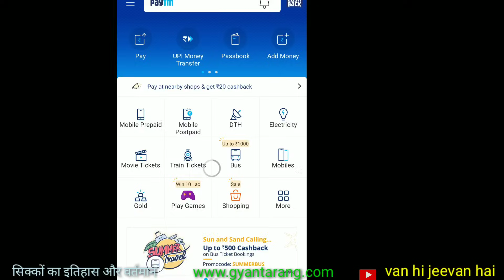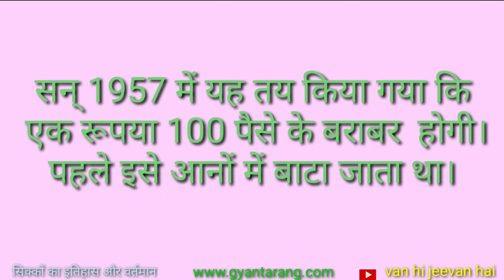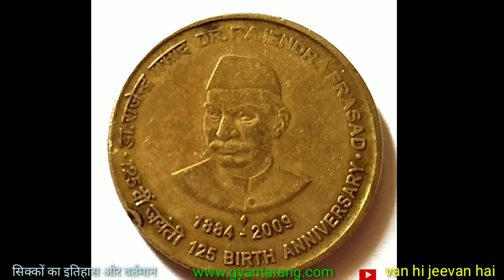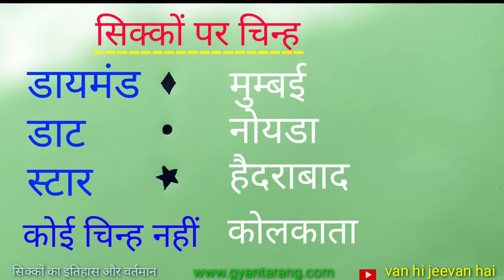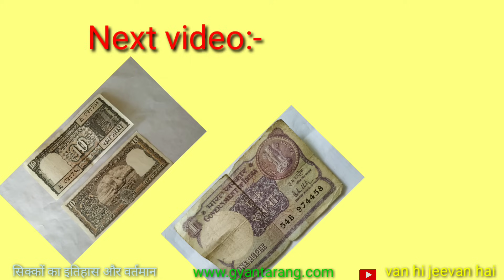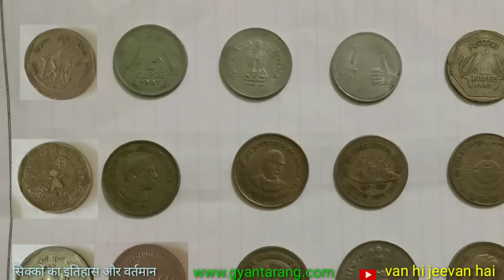History of Indian coins || भारतीय सिक्कों का इतिहास और वर्तमान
भारत में ईसा पूर्व से ही सिक्कों का प्रचलन रहा है!। गुप्त वंश के प्रसिद्ध सम्राट समुद्र गुप्त ने सोने के सिक्के जारी किये थे। इसके अलावा चांदी के, तांबे के, अल्युमिनियम के सिक्के तथा समय-समय पर अन्य धातु के सिक्के राजा-महराजाओं तथा सरकारों द्वारा जारी किये जाते रहे हैं।
        आजादी के बाद भारत में तांबे के सिक्के बनने शुरू हुए!  1964 में अल्युमिनियम के सिक्के बनने शुरू हुए।  1988 में भारत सरकार ने स्टेनलेस स्टील के सिक्के बनाने शुरू किये।
     एक समय ऐसा भी था जब बांग्लादेश में चोरी से पांच रूपये के भारतीय सिक्कों से ब्लेड बनायी जाती थी। इसकी जानकारी मिलने पर भारत सरकार ने सिक्के बनने वाले मेटल ही बदल दी।